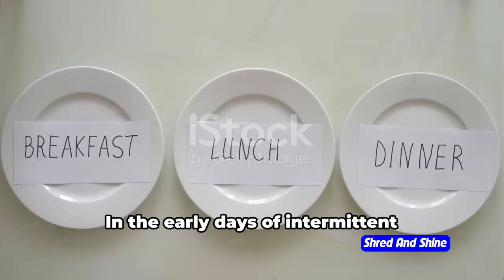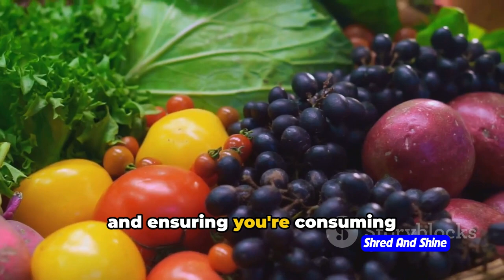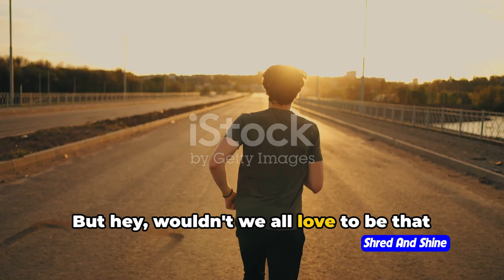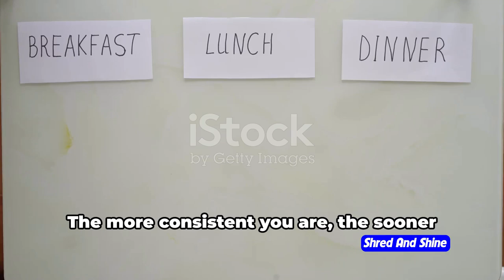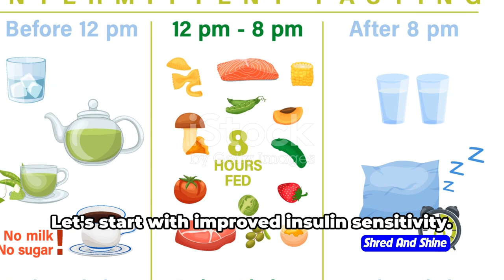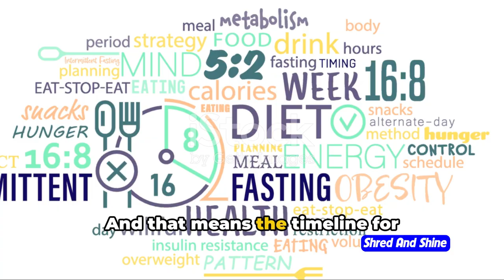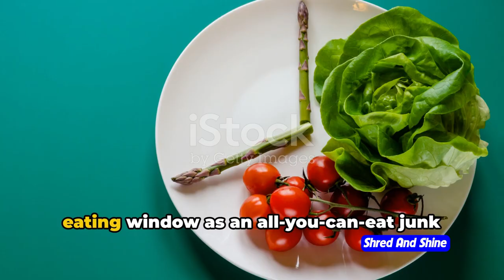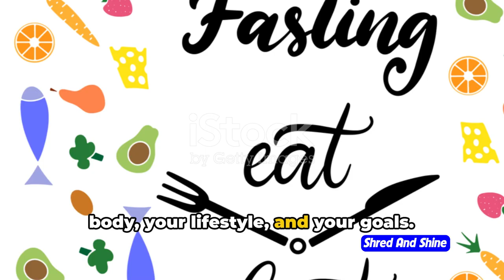How long does it take for Intermittent Fasting to work ?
Curious about trying Intermittent Fasting? Find out how long it takes for Intermittent Fasting to work and its amazing benefits for beginners! Learn about the science behind Intermittent Fasting and my personal experience with weight loss.